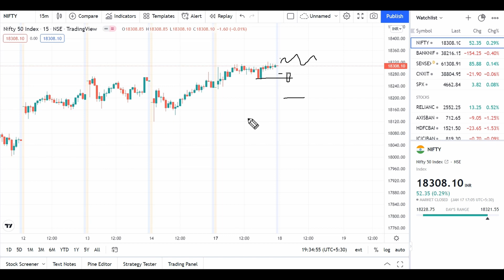BankNifty, Nifty Analysis in Bangla For Tomorrow With Logic 18-January Ep-06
BankNifty, Nifty Analysis in Bengali with Logic. Learn with Trader Dada.